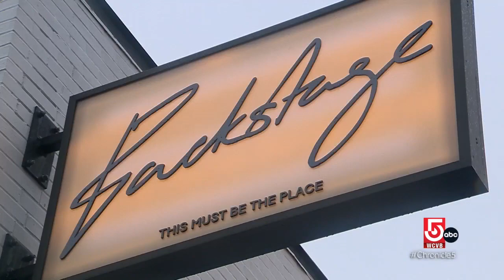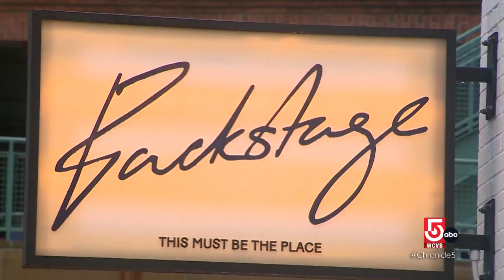Boston hotels work to create customized experiences for guests